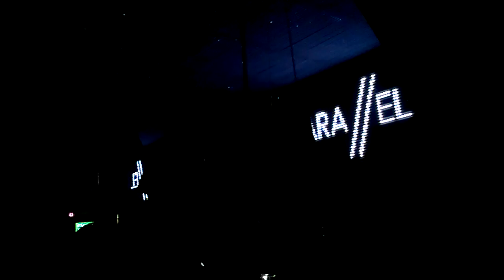Apparat DJ Set at Velvet Underground 1/3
Apparat dj-ing at Velvet Underground in Singapore on 5 January 2013.